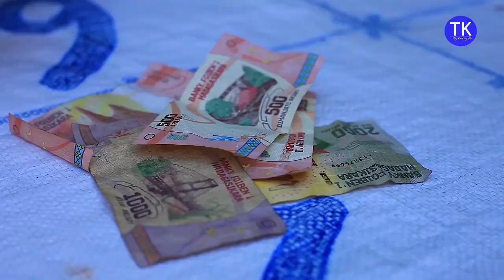FANJAVA Bory Karokaraka (NOUVEAUTE CLIP GASY 2021 )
Hiezahanay havoaka sary ireny zava-kanto taloha sy ny ankehitriny